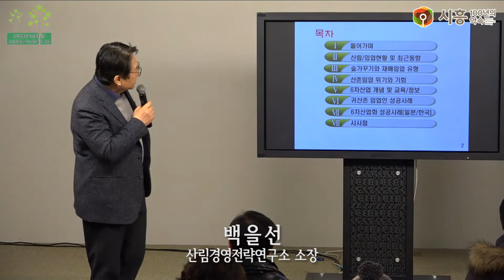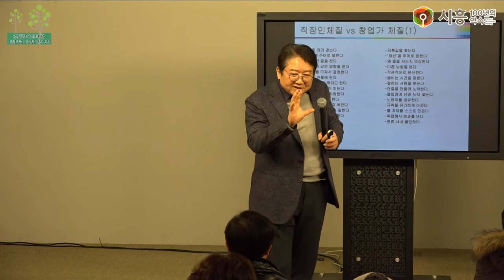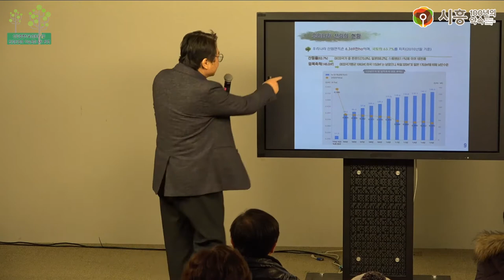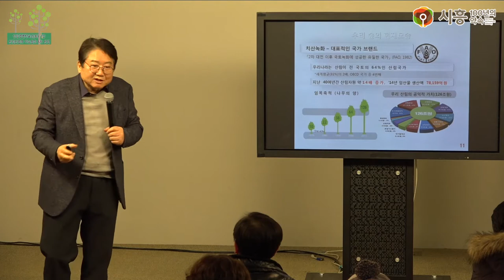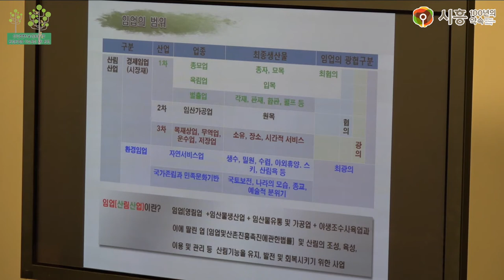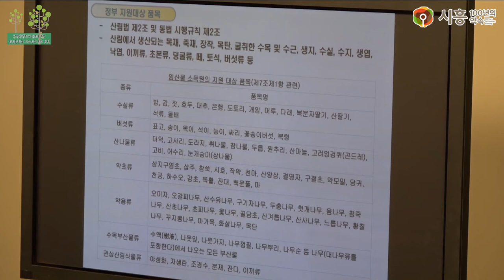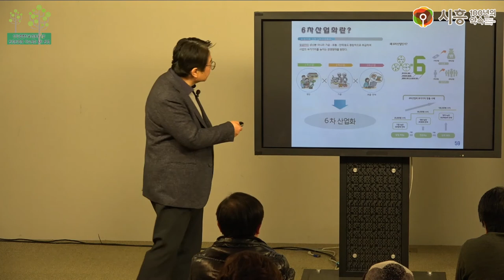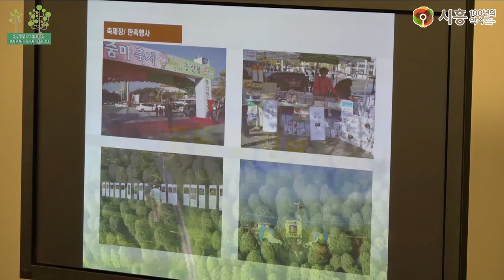[시흥아카데미] 산림경영학교(심화) 7강 「산림산업의 가능성과 6차 산업」 - 백을선(산림경영전략연구소 소장)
강의명 : 산림경영학교(심화) 7강

내 용 : 산림산업의 가능성과 6차 산업

강 사 : 백을선 / 산림경영전략연구소 소장

촬영일시 : 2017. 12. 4 (월)

[시흥아카데미] 산림경영학교(심화)

■ 학교장 : 김재성 / 산림경영전략연구소장

■ 촬영 : 최찬경

■ 편집 : 최찬경

■ 제작 : 시흥시